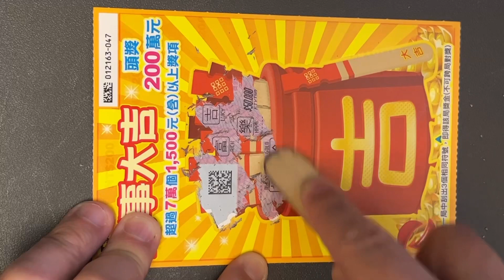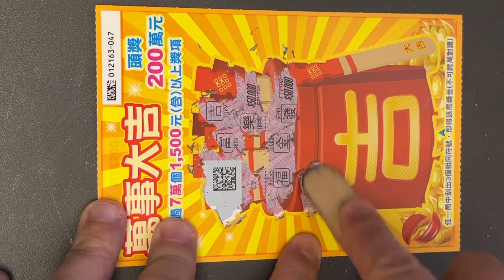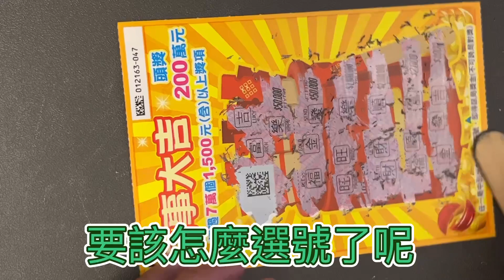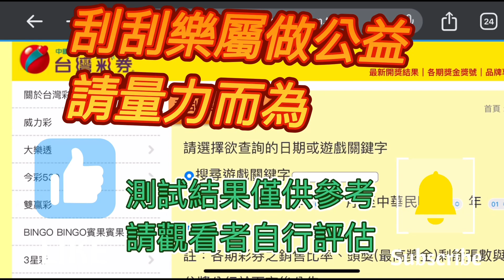刮刮樂 8月10日 新發售：萬事大吉第三張測試，買前八碼加總等於尾碼，能符合機率？012163-047，中大獎之後能再繼續？刮刮樂 Lottery ticket#宝くじ#スクラッチ#즉석복권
刮刮樂 8月10日 新發售：萬事大吉第三張測試，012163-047